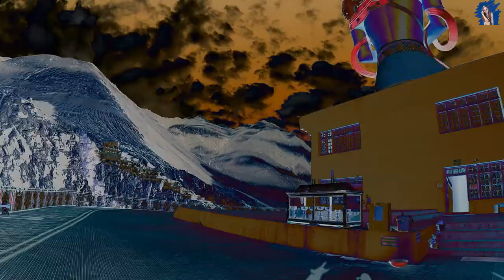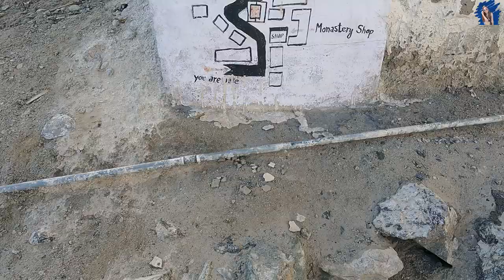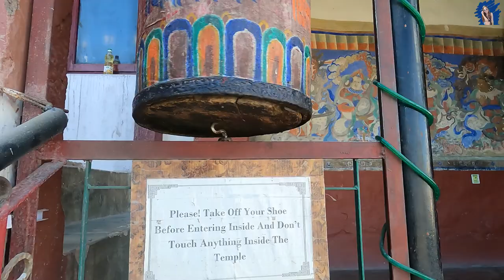Diskit Monastery & Maitreya Buddha, Nubra Valley Ladakh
This video is about my experience of visiting the Diskit monastery and Maitreya Buddha.
I have also shared my accommodation details, from where it was possible to get good WIFI and electricity access, Which help me to do the workation from Hunder.
Accomodation: Goba Guest house.